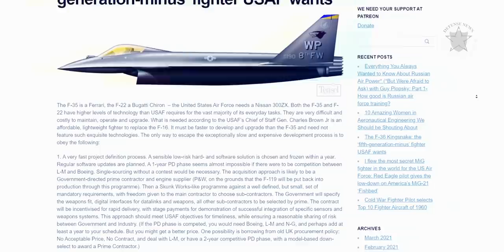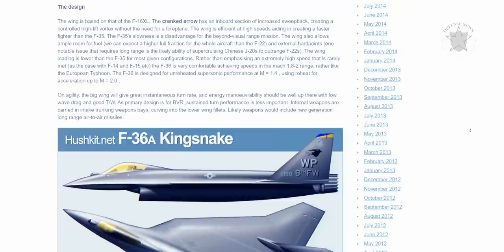It Could Be the Air Force's Next Fighter Jet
latest news
the alternative aviation magazine Hush-Kit has brought experts together to design that potential F-16 replacement. The result: the F-36 Kingsnake lightweight fighter. Hush-Kit huddled with aviation authorities Stephen Mcparlin and James Smith, who helped bring aircraft like the F-35 Joint Strike Fighter and Eurofighter Typhoon to life. Then, illustrator Andy Godfrey from the Teasel Studio took their ideas and created this concept art for the F-36.